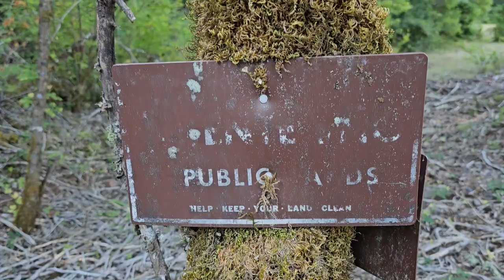First Oregon Fall Bear Hunt of 2023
Join Nate and Gage as they search some alder bedding ground of one Oregon's most prolific predators.

The Life Outdoorz is a media company that has a passion for Edifying, Educating, and Encouraging those in the outdoor community. We see outdoor adventure foras the vehicle that transforms lives. Our media is shared to several different outdoor platforms. We have been immersed into the outdoors since a young age and we love to share all of our adventures, and the life lessons they teach, through various outlets. Beyond the diversity of this channel there are a bunch of other outlets we create content for. Its our hope that our content will leave you Edified, Educated, and Encouraged.

To help you find the outdoor content your looking for I have created the following menu that is broken down by activity.